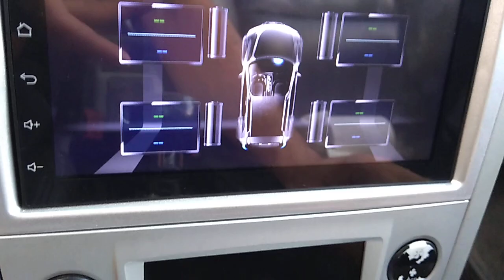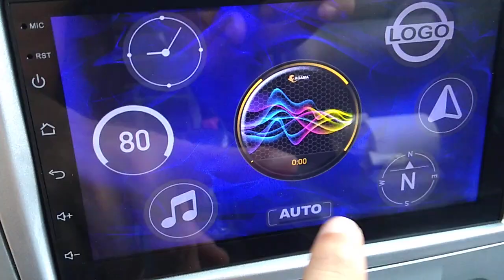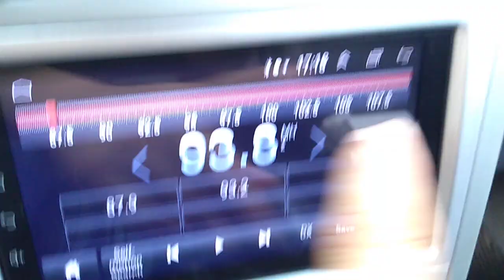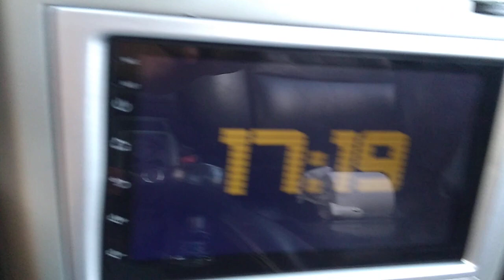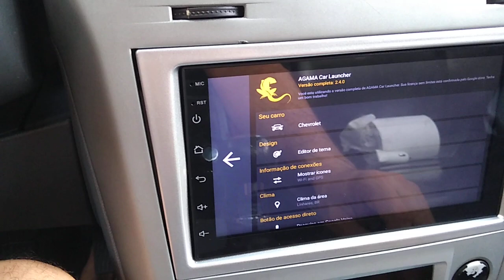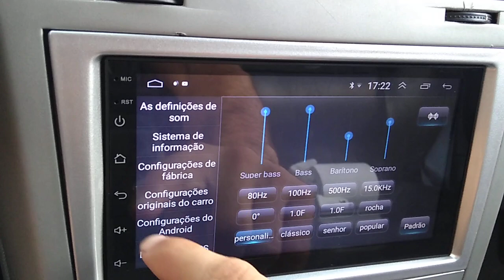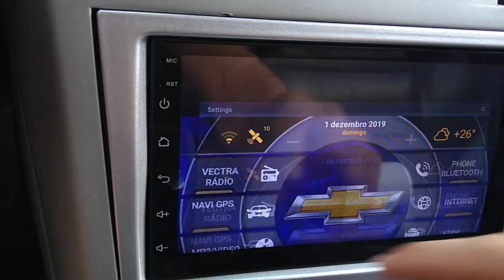A melhor e mais barata central multimídia Android do mercado + aplicativo Agama Car Laucher!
Neste vídeo vou te mostrar uma multimídia androide 7 polegadas com melhor custo beneficio e um aplicativo agama car laucher pra vc personalizar seu carro
androide auto, espelhamento, tpms, wifi, gps , entrada para câmera de ré

link da multimidia

🚗Quer aprender como instalar som automotivo profissional por apenas 25 reais ?
então clique no link e receba um curso super bem elaborado com todo o passo a passo
pra você se tornar um instalador super qualificado em sons automotivos, não perca essa oportunidade!